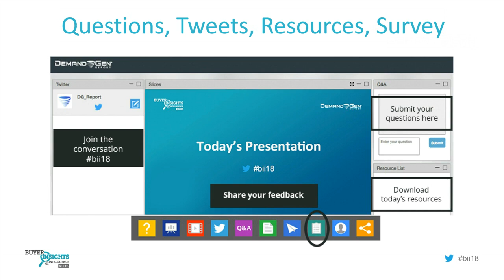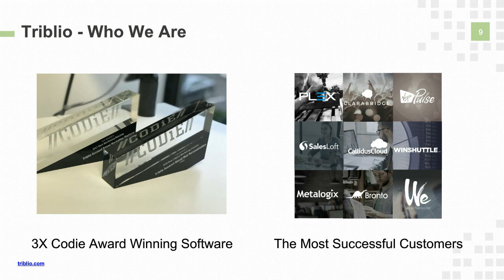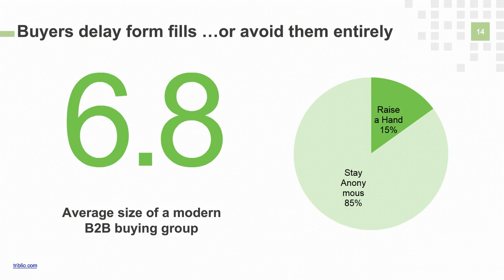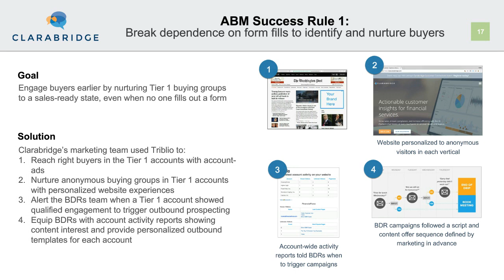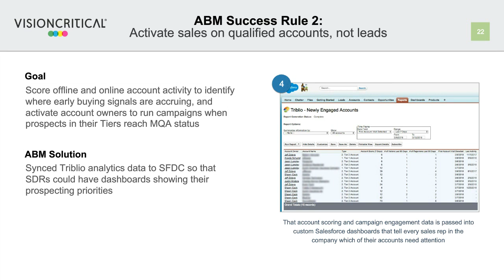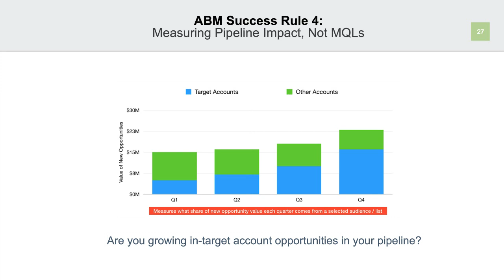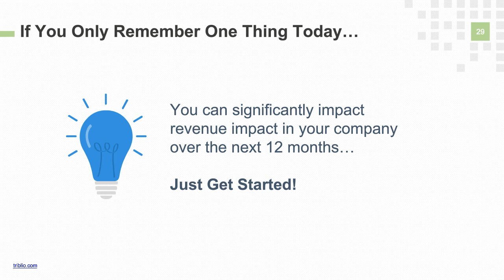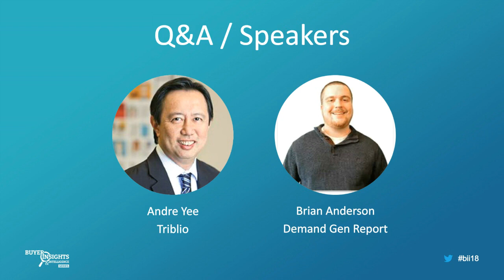[DGR bii18] The Secret Ingredients to a Winning ABM Blueprint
Learn how to build a successful ABM program from proven models by award-winning ABM marketers. This webinar will teach you the secret ingredients for operationalizing ABM in your organization. Using real-world examples of successful ABM campaigns, we will cover the following topics:

1. Account selection best practices – how are marketers selecting and tiering accounts
2. Proven ABM campaign models – what are the common patterns for successful ABM campaigns
3. Measuring ABM success – what are ABM practitioners reporting on and why?

Whether you’re an experienced practitioner or just starting out on your ABM journey, we will provide real-world insights on how to build an ABM program that delivers results for your organization.